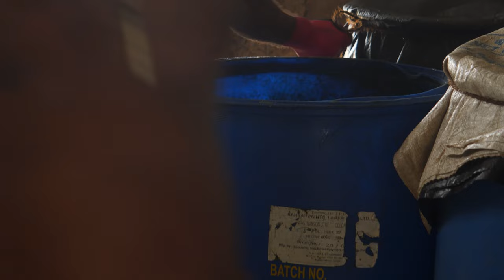Dry Fish Making Factory, See how they make dry fish in Sri Lanka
We went to a dry fish making factory in Sri lanka to see how dry fish is made. they make sun dried tuna fish in large quantities.

 Warning: if you love dry fish, don't watch this.,